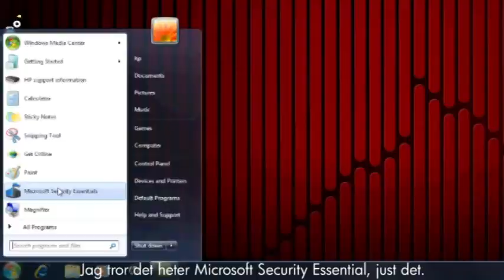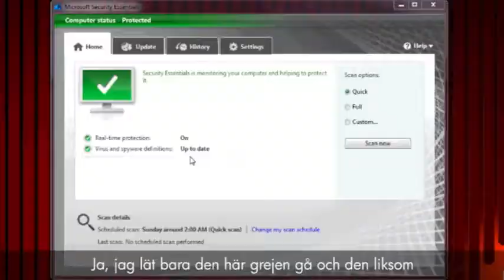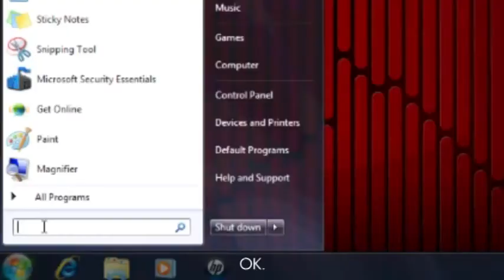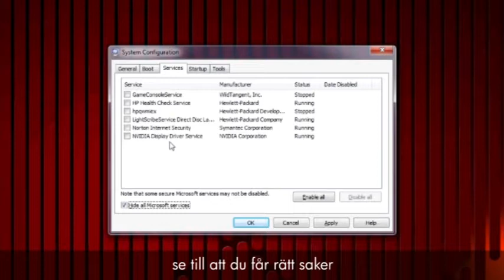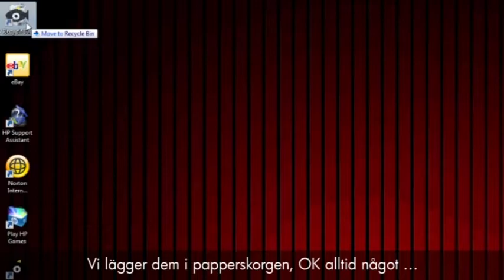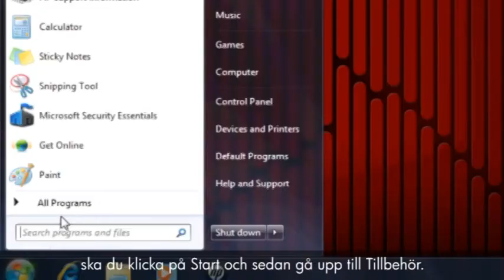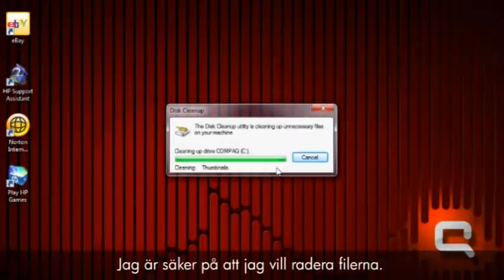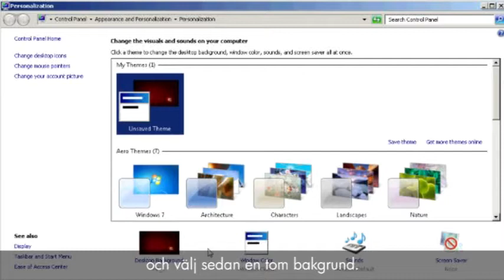Förbättra datorns prestanda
Läs om hur du förbättrar systemresurser, förhindrar att onödiga program körs automatiskt och ökar hastigheten och prestandan i PCn.